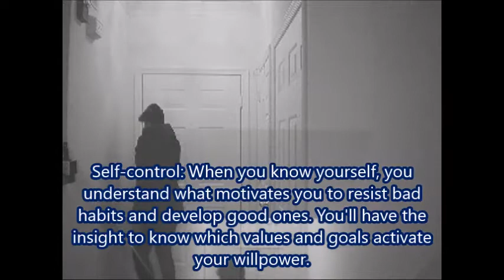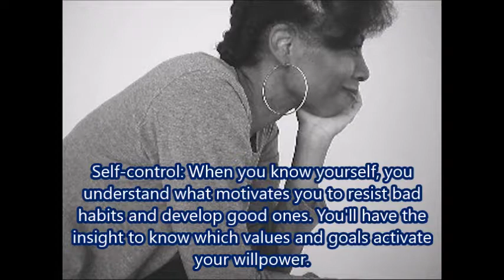Self-Knowledge: 4 Benefits Of Knowing Who You Are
In this video KimberlyKristen is expressing her feelings about the benefits of self-knowledge and how that will improve your life.